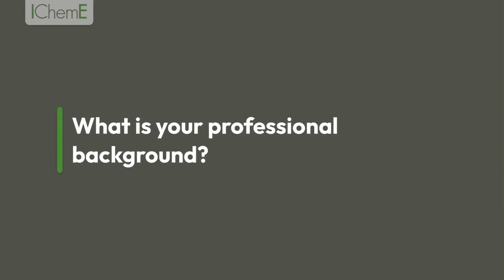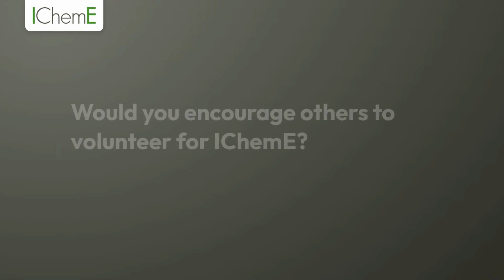Volunteering with IChemE: Padraig Collins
IChemE volunteer Padraig Collins talks about being part of IChemE Congress and why others should consider lending their time to volunteer with the Institution.